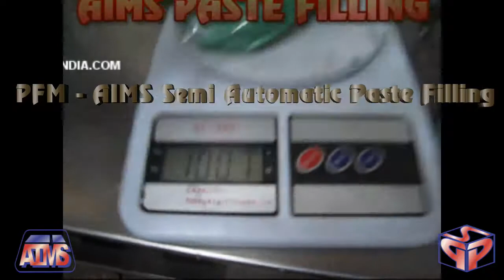PFM - AIMS Semi-Automatic Paste Filling.